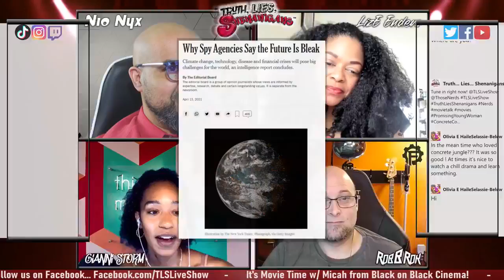Spy Networks' 2040 World Predictions - TLS S2E29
Special guest Micah on Concrete Cowboy; Tech CEO's 70k Min. Wage Success & More

TLS SUNDAY MATINEE DOUBLE FEATURE!!
Make sure you tune in to April 18th, 2021's Sunday Funday edition of the TLS Live Show where The Crew was joined by special guest, Micah of the "Black on Black Cinema" podcast. We'll start by breaking down Idris Elba and Caleb McLaughlin's ("Stranger Things") coming-of-age drama "Concrete Cowboy", based on the novel "Ghetto Cowboy. Then we'll take a look at the revenge thriller "Promising Young Woman", which has been nominated for five Oscars, including Best Actress for star Carey Mulligan, and Best Director and Best Picture for director Emerald Fennell. Plus, we'll have another round of Hot Topics!! Grab some popcorn and join us LIVE every Sunday at 4:00pm ET using @TLSLiveShow on YouTube, Twitter, or Instagram,